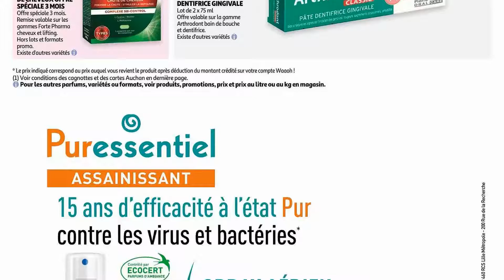😍 AUCHAN catalogue du 6 au 26 octobre 2021 | Arrivage | FRANCE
🛒🛒NOUVEAU catalogue chez 📍AUCHAN📍 du mercredi 6 au mardi 26 octobre 2021 en FRANCE!